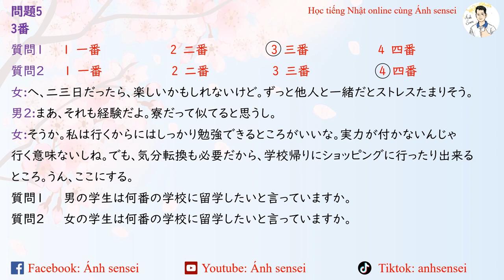Choukai JLPT N2 7/2016 (Script) - Script đề thi JLPT Nghe hiểu N2 7/2016